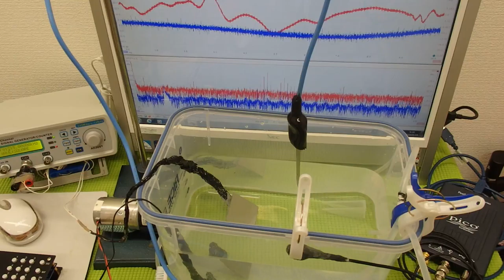超音波の測定・解析に基づいたシステム技術 ultrasonic-labo